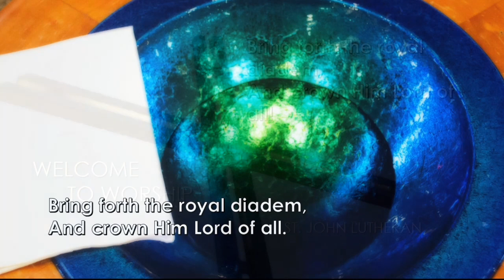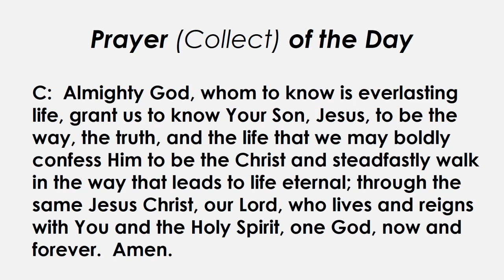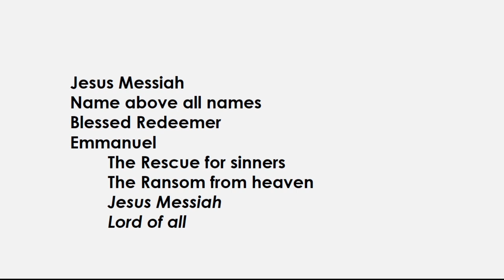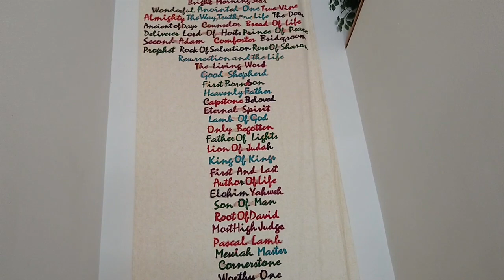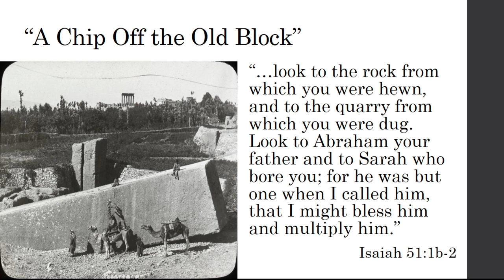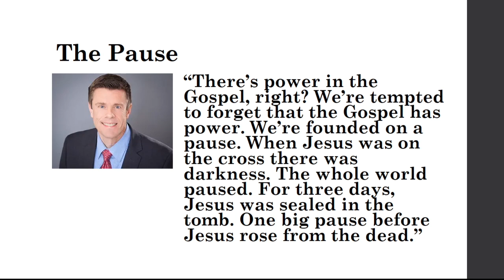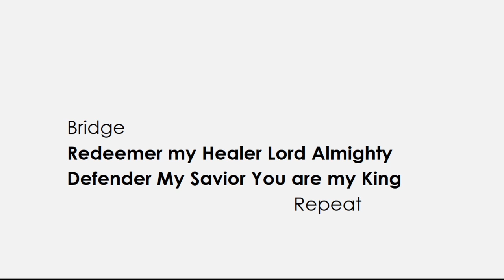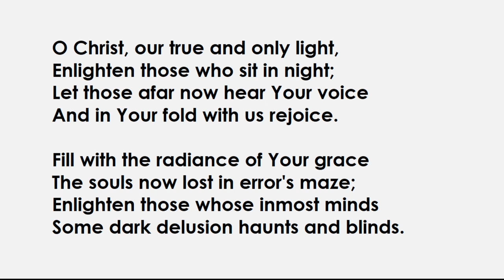"A Chip Off the Old Block" Weekend Worship for August 22-23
The Jews were a chip off the old block. They were cut from the quarry of Abraham and Sarah, brought forth from an elderly and barren couple with no earthly hope for descendants. But, God gave them hope, the promise of a son. Now, Isaiah prophesied to the children of Abraham who were battling hopelessness in Babylonian exile. The message of hope that he gives them, is a message that can serve us when we battle hopelessness too.